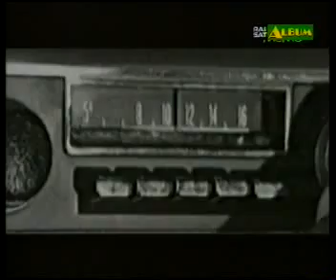In auto, negli anni 60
pochi secondi per ricordare un'epoca